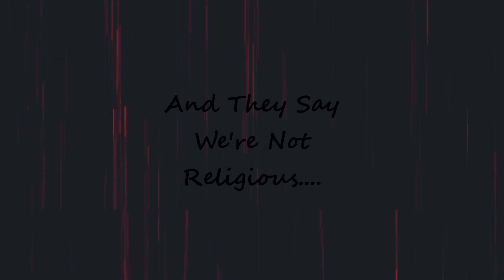Where the Weird Things Roam - CoD, EFT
Here are the weird things that happen during the streams and more...